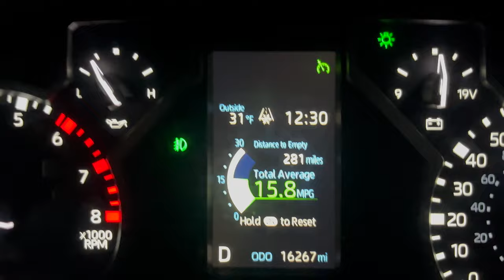Iowa Kayak Duck Hunting | Trailing a Cold Front From The North (ShotKam Gen 4 Kill Shots)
Duck hunting after a blizzard to the North.